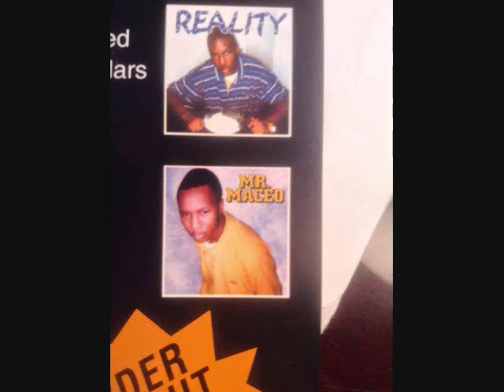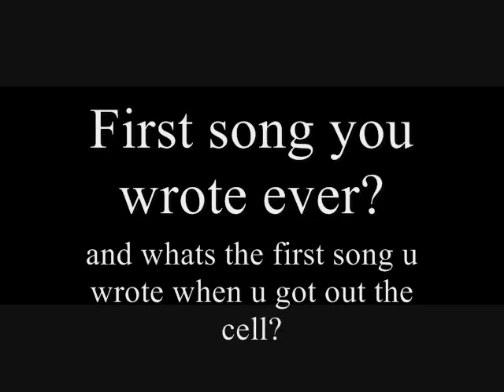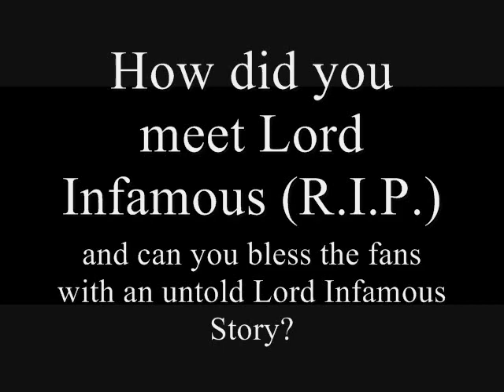Thoro Radio Episode 15: Lil' Jack Interview PT.1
waaaaats good? In today's episode of Thoro Radio, we have Memphis LEGEND and Manson Family Founder, Lil Jack!
Jack tells us how he got his name, the origins of the Manson Family, Wicked Sick's Devilz Nyte, Jack's new label Ritual Music, and the all-new clique terrorizing the underground scene with timeless hits, Futuristik Mafia!